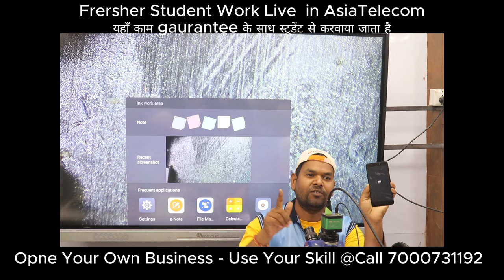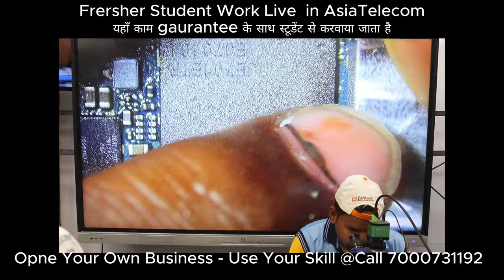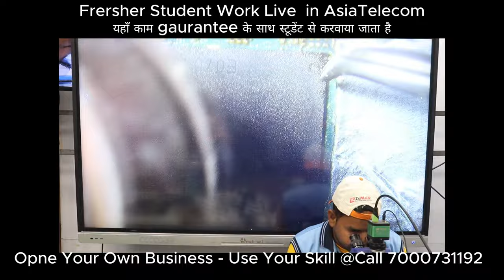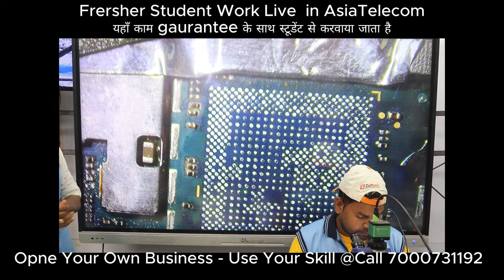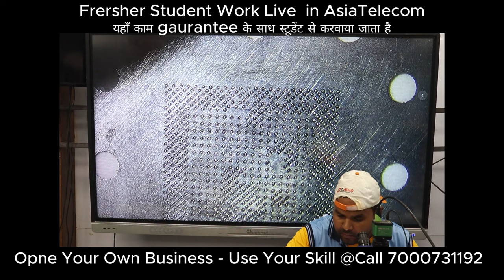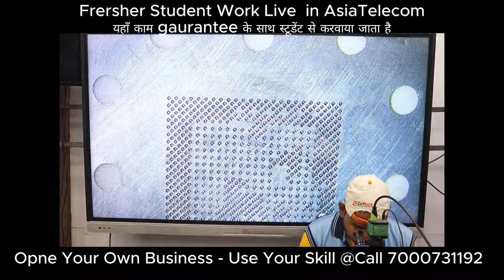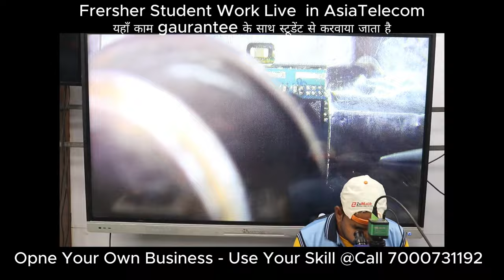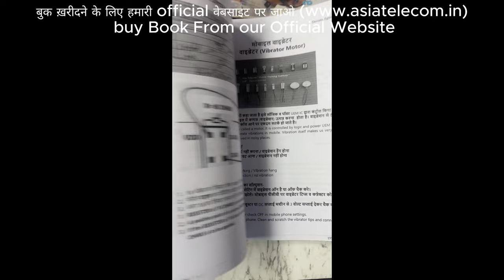Mobile CPU IC repair Live Class Mobile Repairing Institute